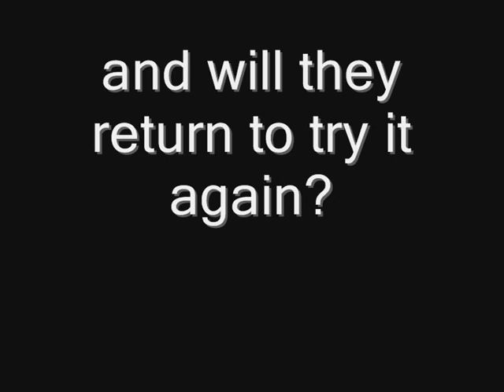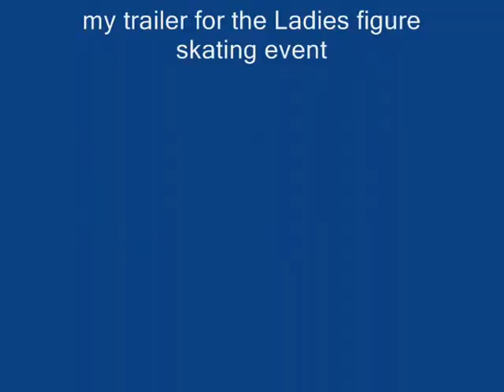Vancouver 2010 - The next Ladies champion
I made this "trailer" for the upcoming Olympic Games. It will be held in Vancouver, and there are ladies who have the chance to win.